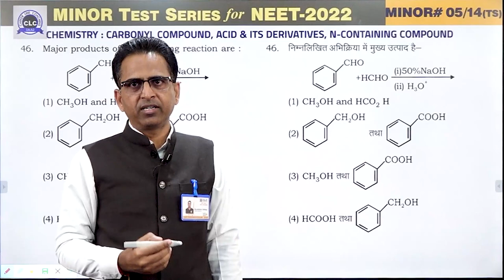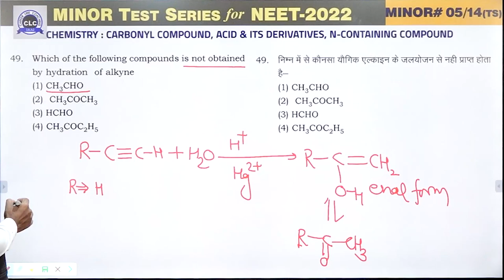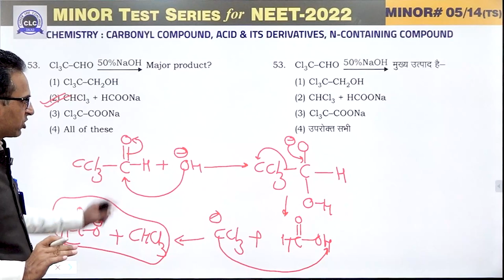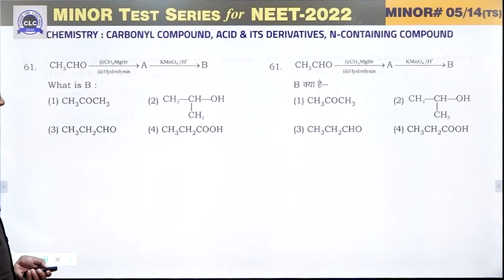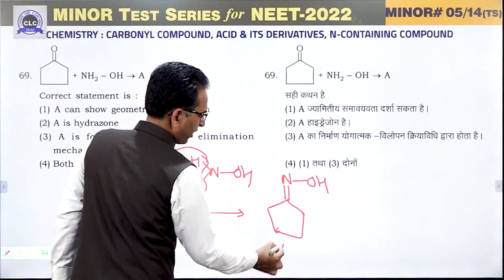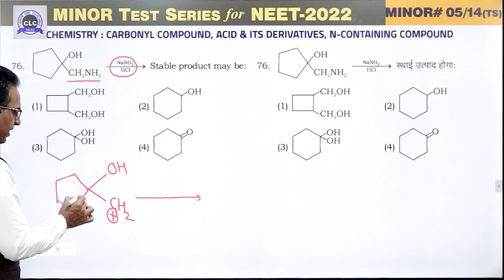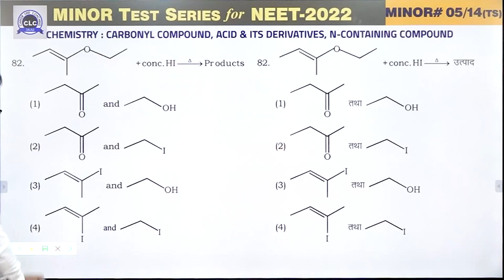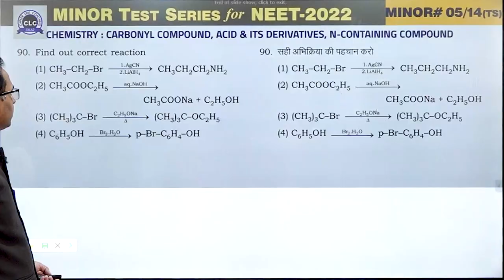MTS#05 - VIDEO SOLUTION ll CHEMISTRY || MTS FOR NEET -2022 || CLC